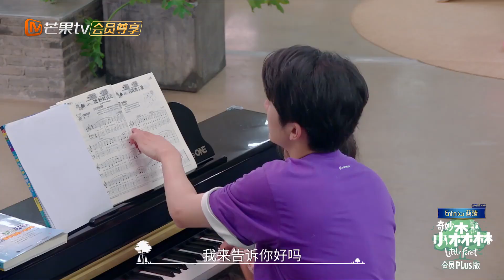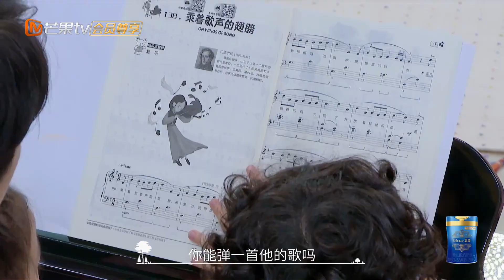【未播花絮】张新成在线教学 橙子哥哥弹唱《Let It Go》《奇妙小森林》EP9【芒果TV爱豆娱乐站】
吴奇隆、郑爽、张新成、谭松韵带领萌娃回归自然，开启森林新玩法！《奇妙小森林》精彩内容抢先看 (IOS) (Android)